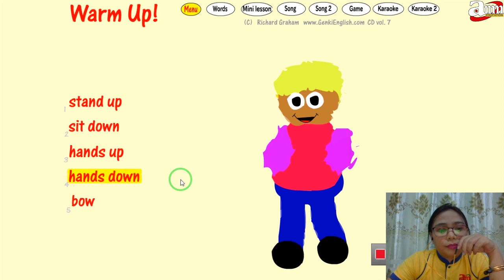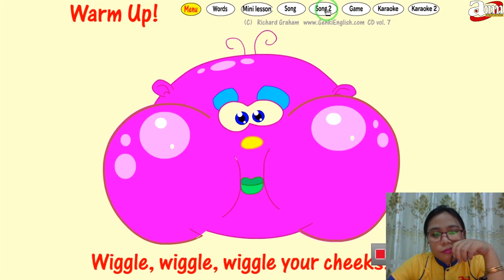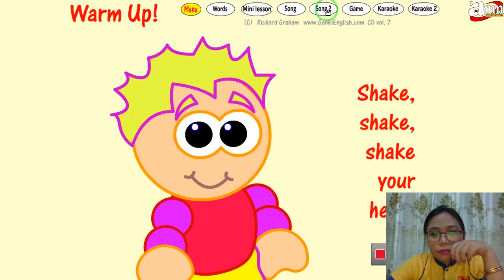Grade 1,2,3 Lesson - 4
Grade - 1,2,3.
Lesson - 4